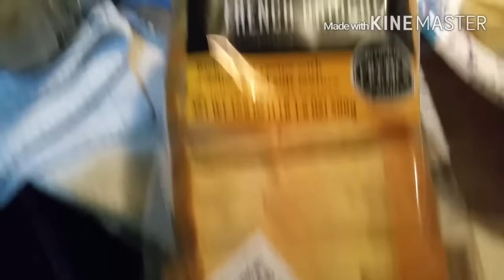How to make banana French toast!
I decided to have breakfast for dinner tonight and share the recipe with you.